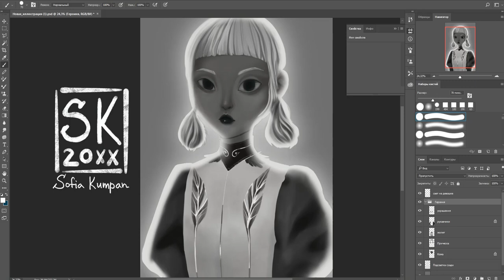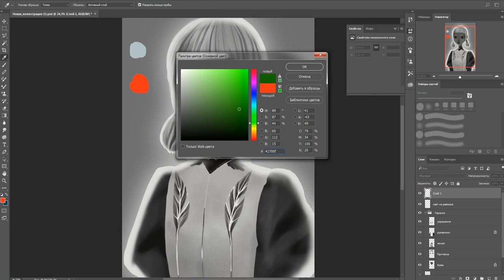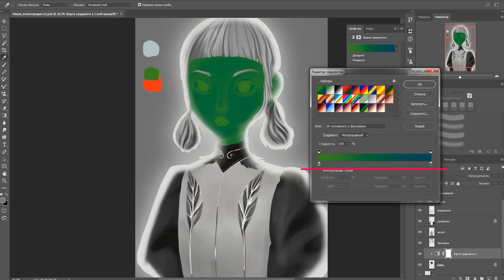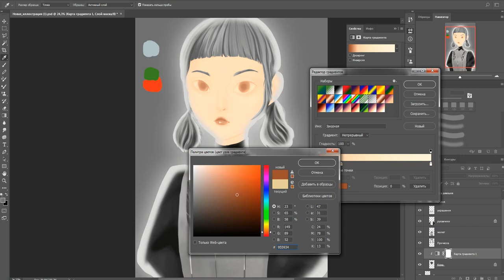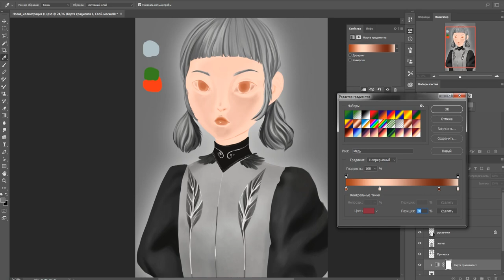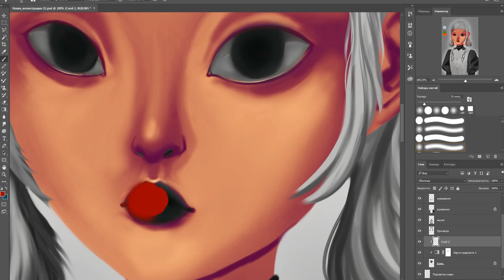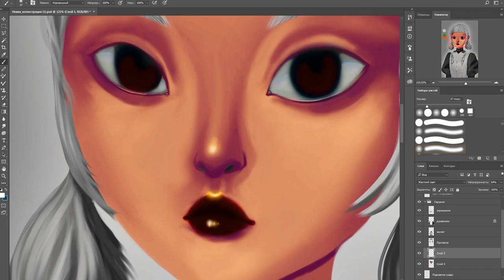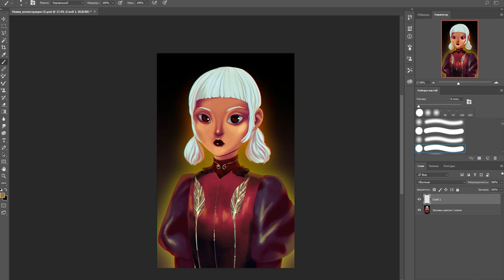ЛЕНИВЫЙ ПОКРАС | Карта градиента в Photoshop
Иногда бывает так, что ты нарисовал крутую кратинку в чб, но не знаешь как ее раскрасить. В этом туториале я научу как это сделать.